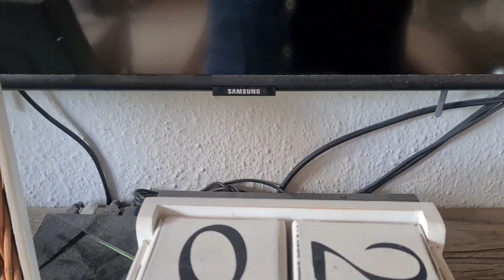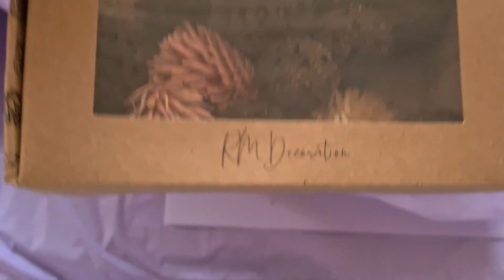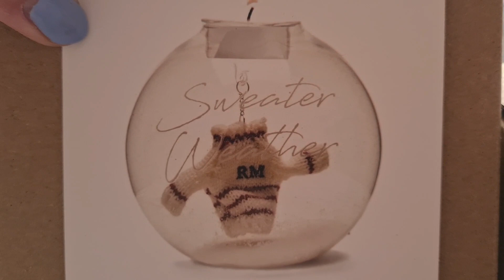SIMONE & ELLIE KOMMER TIL FROKOST🤗ELLIE KAN TRILLE👏